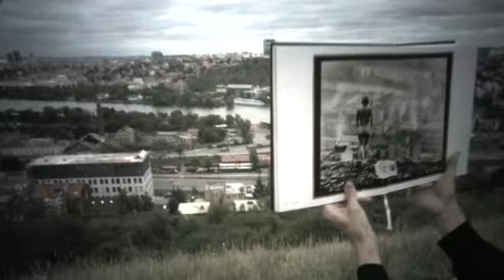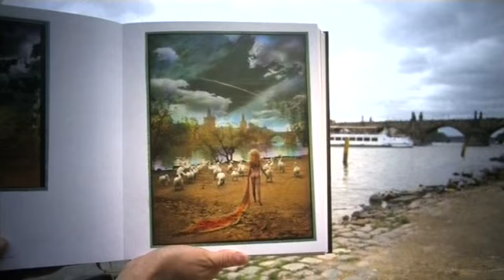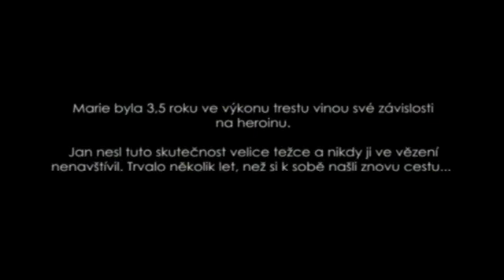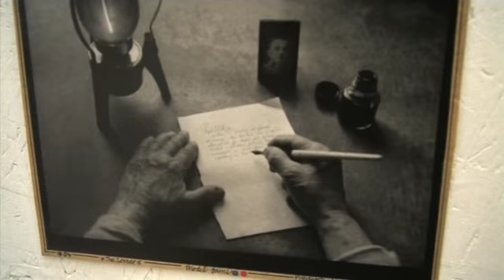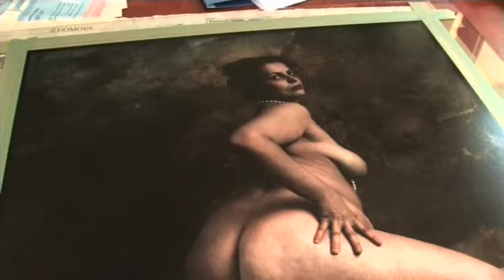saudek bonusy cast 2